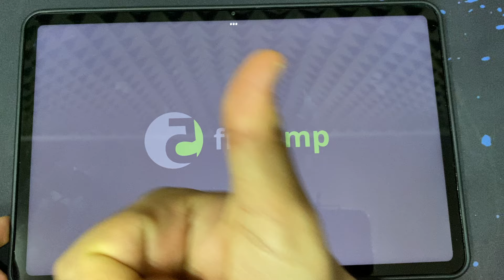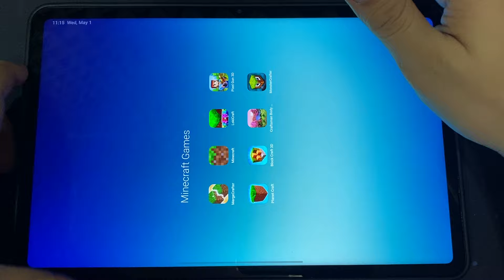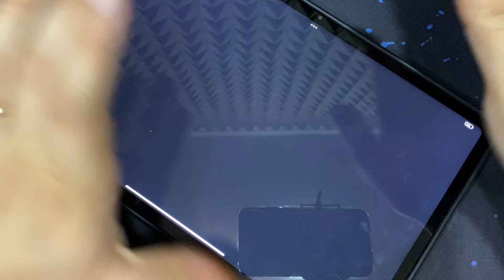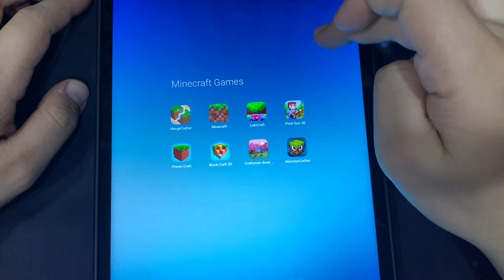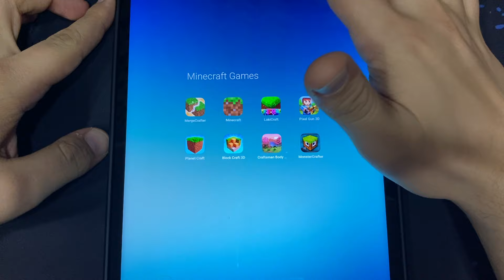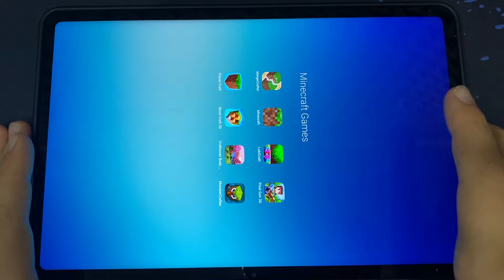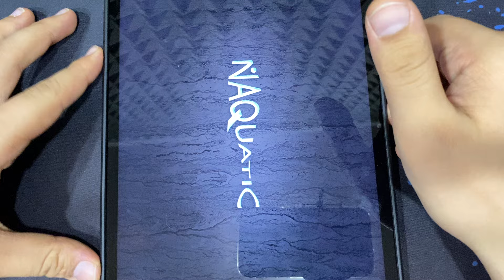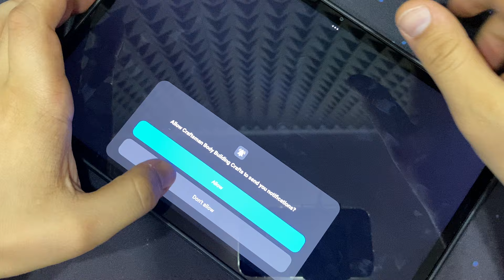Merge Crafter, Minecraft, LokiCraft, Pixel Gun 3D, Planet Craft, Block Craft 3D, Craftsman Body